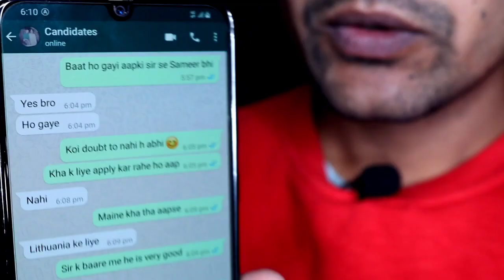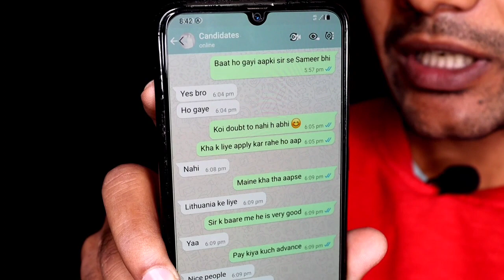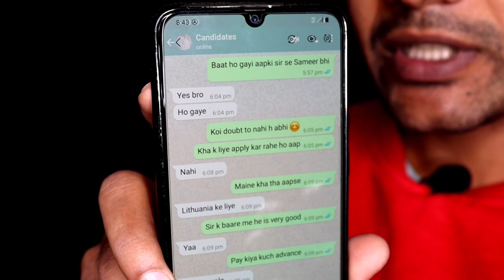jobs in czech republic for indian|job in Czech republic|NO ADVANCE|APPLY NOW🔥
FOR APPLY JOBS
SMS ME ON MY WHTSAPP-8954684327

[TIMINGS]

Always Open